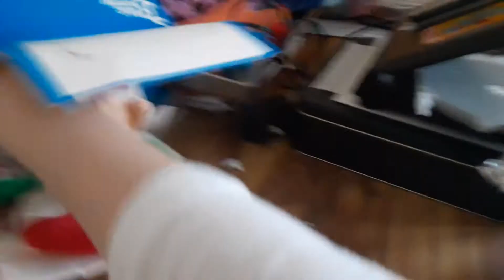Sml destruction trailer 5(2020)